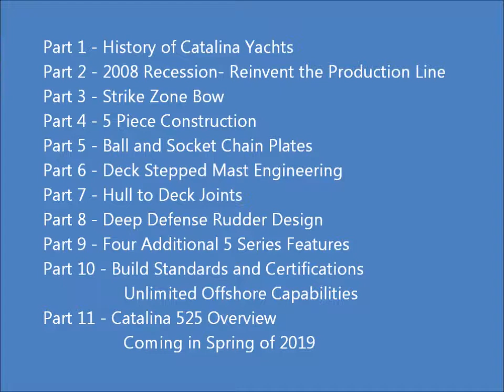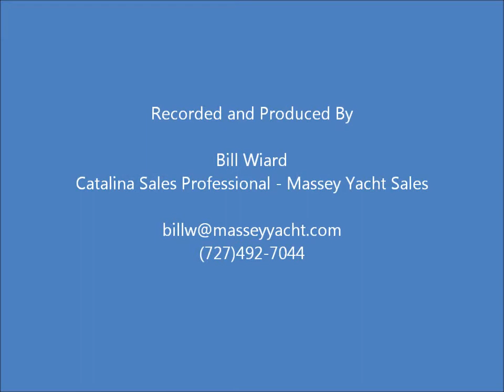Features of Catalina 5 Series Yachts - Reinvent the Product Line - Part 2 of 11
Part 2 of 11 - Reinvent the Product Line - Presented by Gerry Douglas, Vice President and Chief Engineer, Catalina Yachts.  The Great Recession of 2008 forced boat builders to adapt to the market.  Catalina competitors reduced their cost to build by reducing quality of components (lead to iron keels, wood to plastic interiors, elimination of components, etc.).  Catalina decided to separate from the competition by increasing the quality of the build.